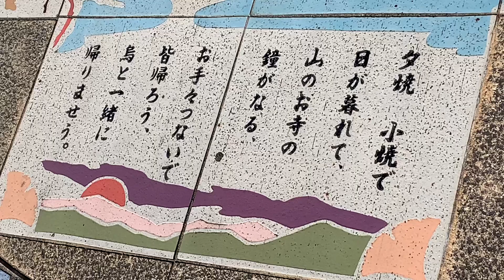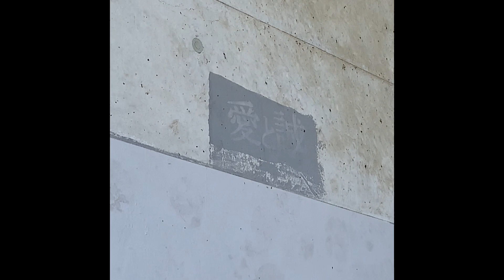誰か住み着いてるっぽい心霊スポット「拝島橋」にもう一度行ってみた（東京都 昭島市 拝島町・多摩川 国道16号）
心霊スポット「拝島橋」には誰か住み着いてるんですか…？（東京都 昭島市 拝島町・多摩川 国道16号）

東京都 昭島市 拝島町の多摩川にかかる心霊橋「拝島橋」、「手まりをつく少女」のいる橋として有名です。

誰か住み着いてるんですか…？橋の下、周りの森林の中に人がいた形跡があります。

【心霊スポット】「手まりをつく少女」のいる橋…「拝島橋」（東京都 昭島市 拝島町・多摩川 国道16号）

昭和30年の道路拡張工事が原因で土砂崩れが起き、「手まりをつく少女」の話が広まったそうです。

橋の床には
「夕焼小焼で日が暮れて、山のお寺の鐘がなる。お手てつないで皆帰ろう。鳥と一緒に帰りましょう」
の文字と絵が描いてあります。
これが「手まりをつく少女」へのメッセージと考えると切ないです。

心霊スポット「東秋川橋」には花束が添えられていた…（東京都 八王子市 高月町・水難事故現場？）

江戸の三大刑場…獄門の心霊スポット「大和田刑場跡」＋「大和田橋」の現在（東京都 八王子市 大和田・慰霊碑跡は結婚式場‼）

駅間の心霊スポット「なかよしこ線橋（旧学園踏切）」（東京都 八王子市 千人町）